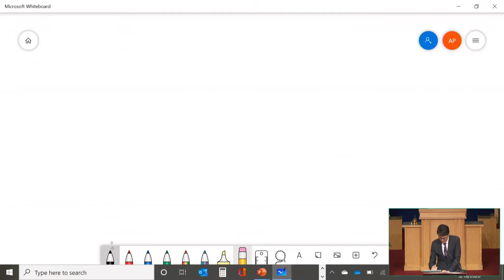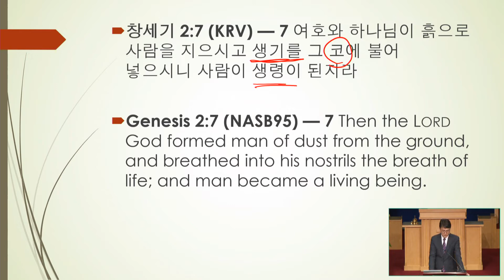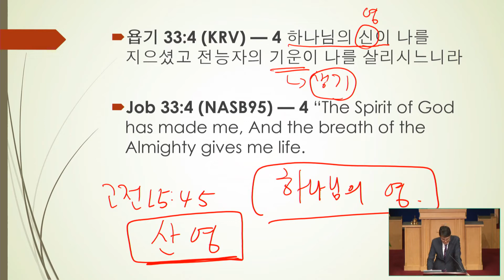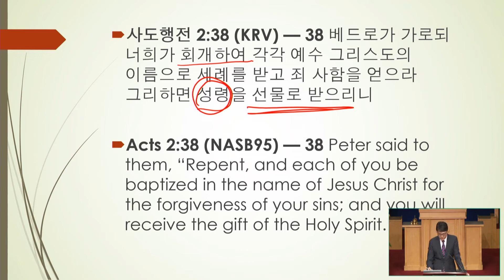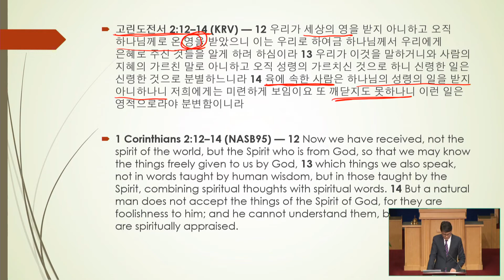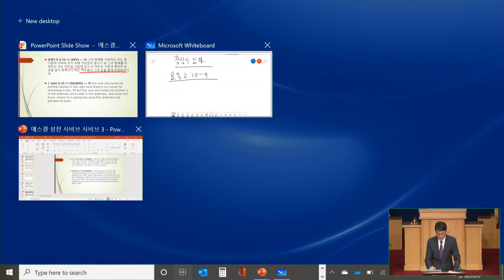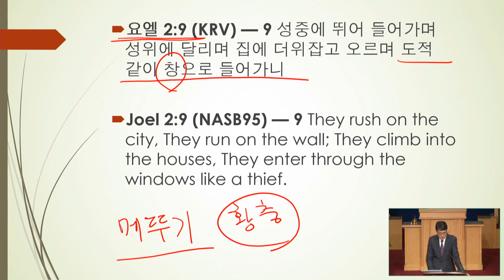에스겔 성전의 '사비브 사비브'(3) | 수요예배 | 2020. 3. 18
제목: 에스겔 성전의 '사비브 사비브'(3)
본문: 겔 40:16

수요예배 (저녁 8시)
뉴욕 늘푸른 장로교회

뉴욕 롱아일랜드 힉스빌에 위치한 늘푸른교회는 오직 예수 그리스도의 이름만을 높이는 교회 입니다. (빌립보서 1:20) 늘푸른교회 오직 성경만을 하나님의 말씀으로 철두철미하게 믿는 교회 입니다. 늘푸른교회는 오직 예수님이 우리를 사랑하심과 같이 서로 사랑하라는 예수님의 새 계명을 지키는 교회 입니다. (요한복음 13:34) 더 자세한 사항은 교회 홈페이지 방문해 주세요.